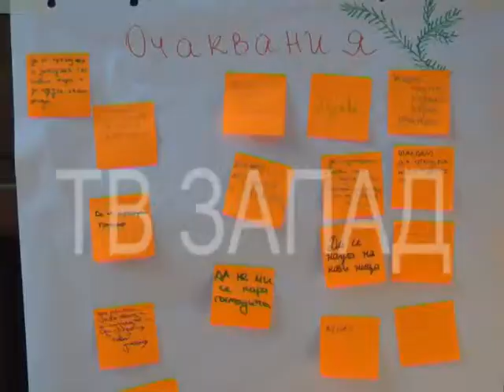Лятна академия за изкуство "Родопска магия" 2014 репортаж TV ZAPAD